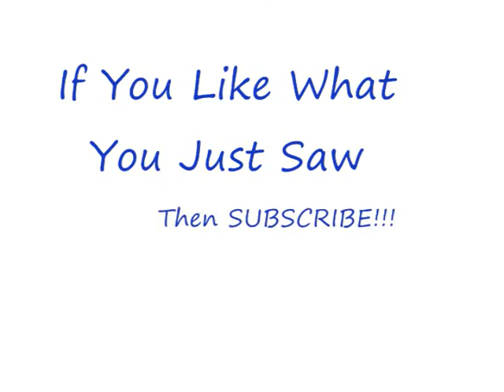Skewb Stop Motion Solve (YOUTUBE FIRST)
finally i have a youtube first